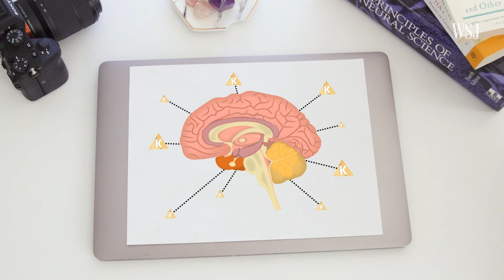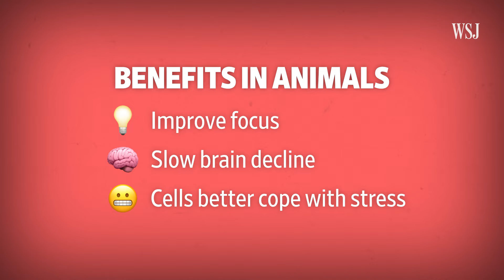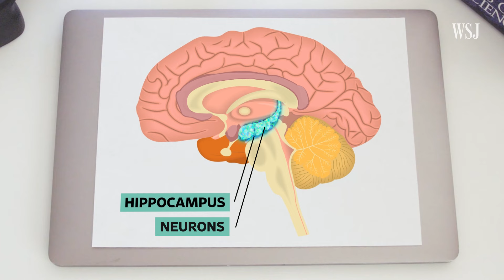Your Brain on Intermittent Fasting: More Cognitive Benefits From Eating Less Often?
Although intermittent fasting is most widely known as a weight-loss strategy, emerging research suggests that it could have benefits for brain health and cognition. But does it actually work, are there any drawbacks and how long would you have to fast to see benefits?

WSJ’s Daniela Hernandez breaks down what’s known and what’s not about the neuroscience of intermittent fasting.

0:00 Could intermittent fasting help our brains work better and longer?
0:31 How long would you have to fast to see any potential cognitive benefits?
1:04 How intermittent fasting could affect your ability to focus
2:27 Potential mood-related benefits of intermittent fasting
2:48 How intermittent fasting can affect brain health
4:03 Potential drawbacks of intermittent fasting